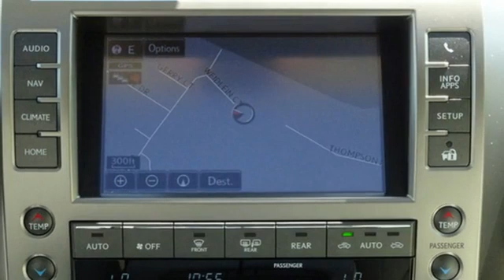New 2020 Lexus GX Chantilly Dale City VA DC, MD GXL5259015 - SOLD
Year: 2020
Make: Lexus
Model: GX
Trim: GX 460 4WD
Engine: L Cyl.
Color: NEBULA GRAY
Interior: ECRU
Stock #: GXL5259015
VIN: JTJAM7BX1L5259015

Address:
13909 Lee Jackson Memorial Hwy